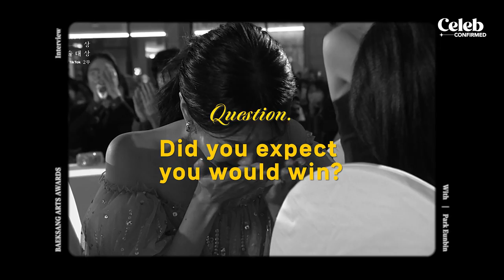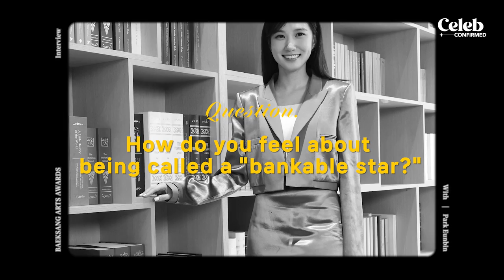[BAEKSANG AND BEYOND] TV Section Grand Prize winner Park Eun-bin 🏆